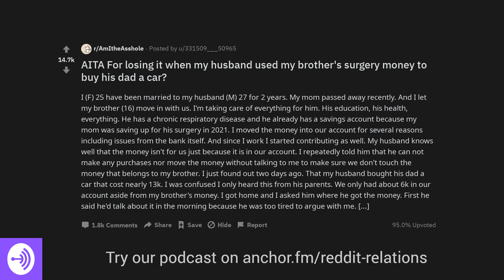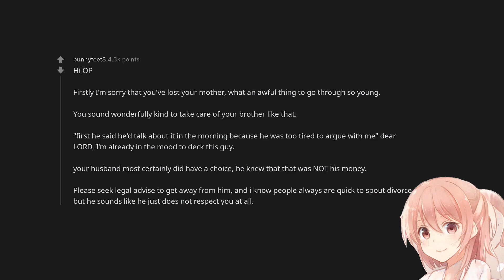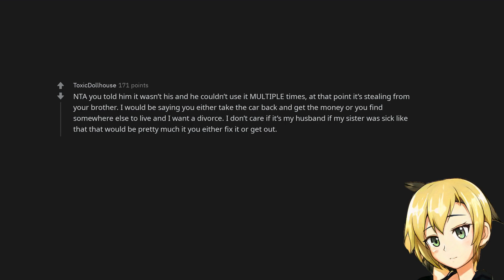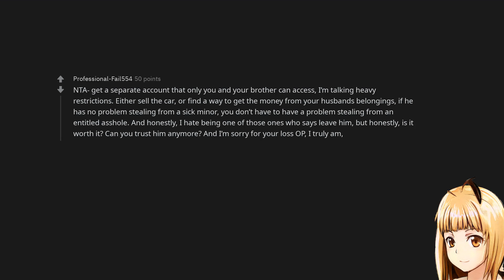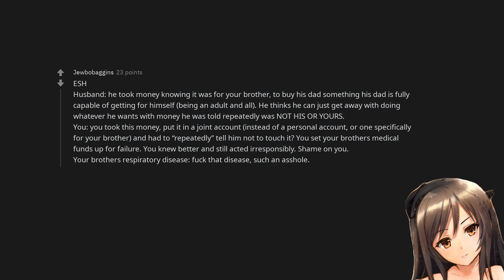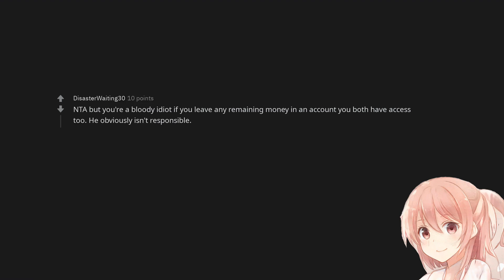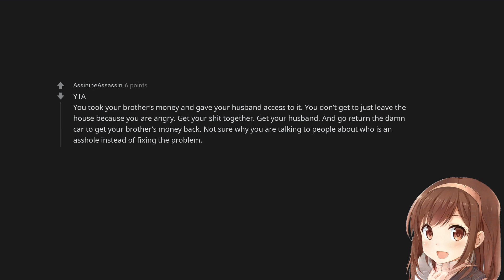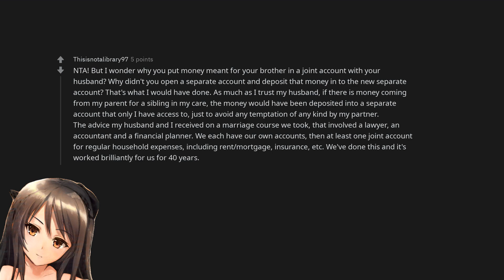AITA For losing it when my husband used my brother's surgery money to buy his dad a car?